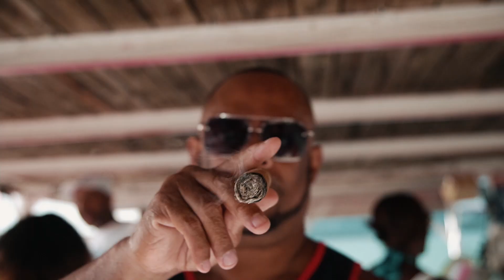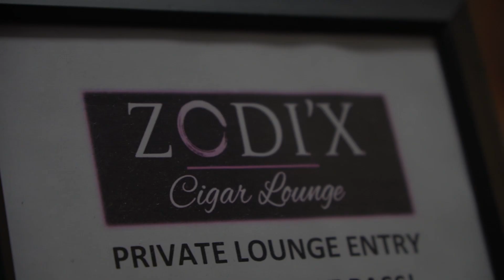LAKE TRAVIS TAKEOVER DAY 2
Houston Cigar Week Presents: Lake Travis Takeover Day 2 in Austin, TX